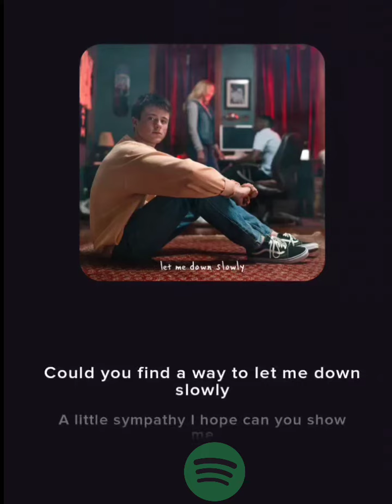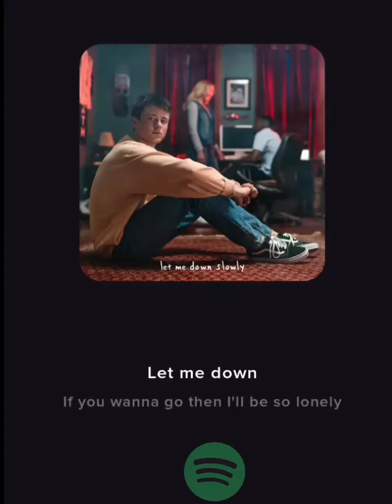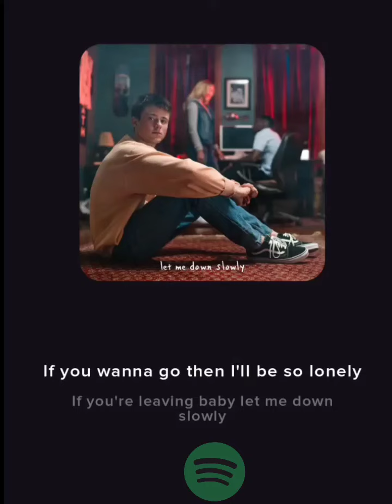Let Me Down Slowly (Alec Benjamin)